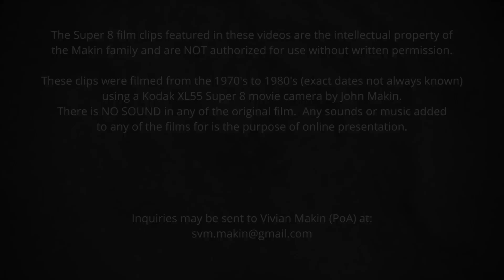Black River & Western #60 & #148 with diesels - Part 3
Part 3 of 3 for the Black River & Western 1970's Super 8 film that I have, all video taken by John Makin.  I was not around yet in 1973, so I never saw #148 for myself, but as for #60, I can see she's been a part of my life since before I had life, in a way.  She's always been my local engine, and I love her very much.
There are "mystery locations" here on a stretch of railroad that I highly suspect to be the Rt 202 overpass a little ways south of Ringoes in what might today be out of service track.  If anyone knows, please leave an informative comment so I can know for sure.  Also, there are 2 diesels in this video, one of which is a BR&W diesel, and another is a CNJ diesel, which I could use a little help identifying as well.  Other locations in these film clips are in-service tracks still part of BR&W including an old bridge and track between Ringoes and Flemington.
Creative Commons Music: "Windswept" by Ann Annie
Chapters:
0:00 - Engine #60 and Diesels
3:15 - Engine #148 on BR&W line